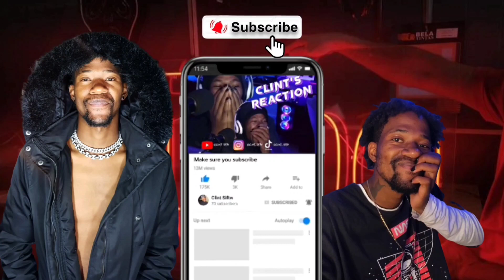Mac Lopez finally makes it to podcast and chill with MacG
@Clint Siftw

@Luigi da Vinci

@Yung Dee